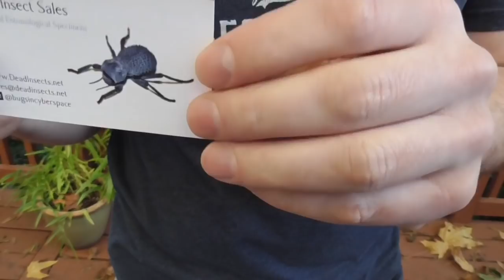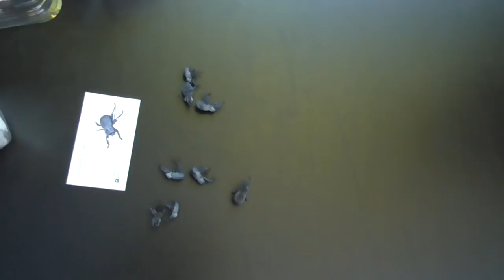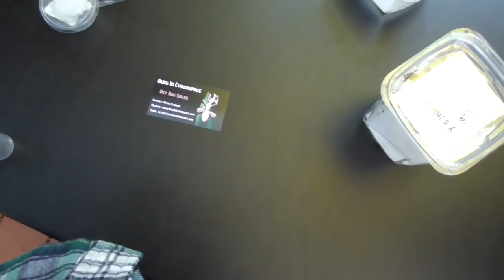JC's Oregon Family.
JC's Oregon Family. My son Peter owns BugsinCyberspace.  He sells bugs. Stories of retired life in Ajijic, Mexico on the shores of Lake Chapala. Projects at home in the mountains of central Mexico, our USA travels in a 40' Monaco motor home, or whatever else is on my mind today.